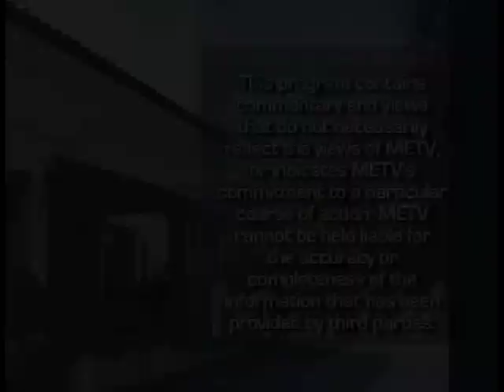Up Close The Ravensbrück Archive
On a very special Up Close, METV enters into an in-depth conversation about the Ravensbrück Archive.